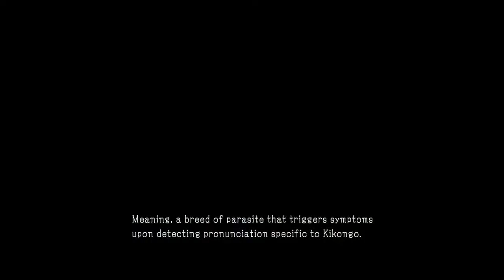Aftermath of the Cure